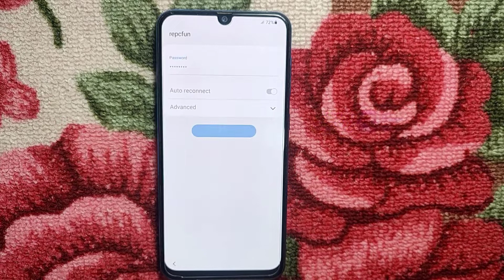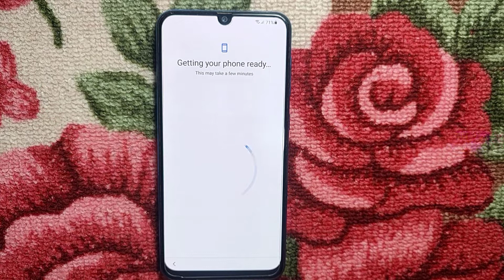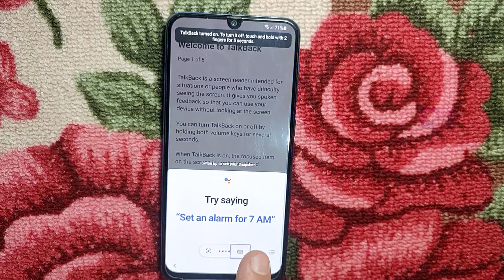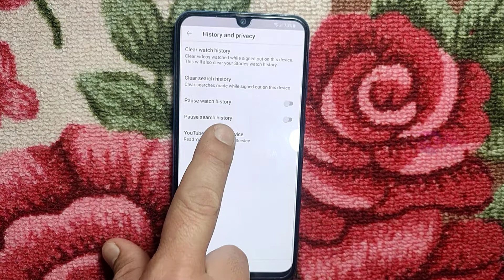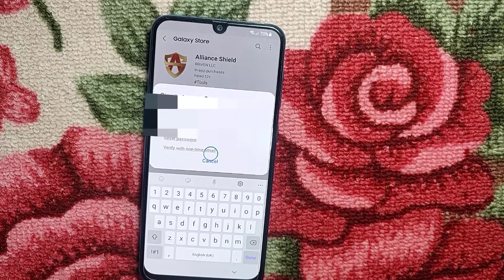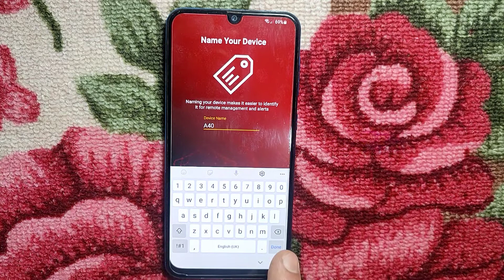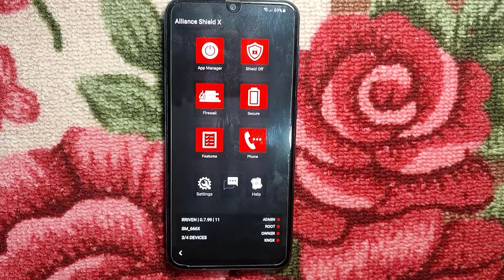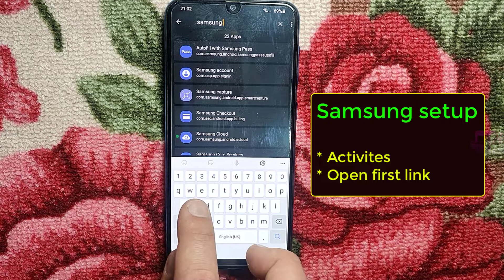samsung a50 frp bypass without pc 2022 | galaxy a50 google account bypass 2022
samsung-a50-frp-2022
how to bypass FRP for samsung a50 without pc 2022 | galaxy a50 frp unlock 2022

👍 if you still watching this video? Skip this video & go to below link, it's more easy method. Most latest frp bypass for samsung devices

It means lot to me & every YouTube creators thanks ◄◄

pattern unlock,
backup phone,
factory reset,
gmail recover,
nabraj singh,
wipe user data,
recovery mode samsung,
samsung frp,
how to,
how to reset,
tips & tricks,